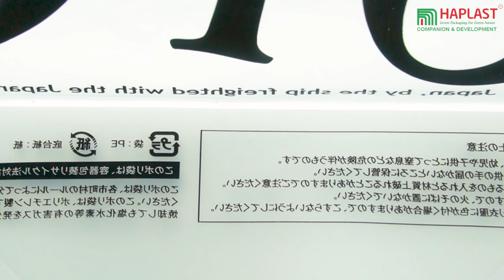CUSTOM MERCHANDISE GIFT RETAIL BAG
For nearly 20 years, Haplast has been a leading manufacturer and exporter of plastic bags and Eco-friendly packaging products. Such as food bags, garment bags, reclosable bags, shopping bags, trash can liners, laminated bags and sheeting, vacuum pouches and standup pouches, etc! Whatever your plastic bag requirement, we are prepared to help you today.